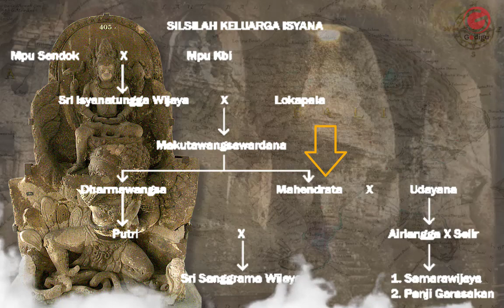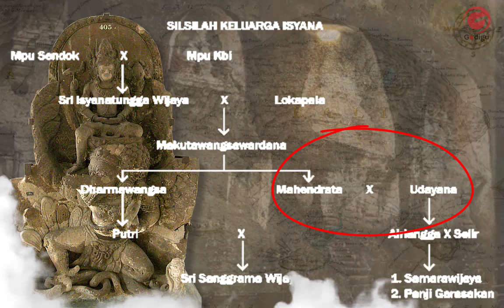Jejak sejarah: Mengungkap Asal Usul Orang-Orang Bali dari Jawa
Bali adalah ikon pariwisata Indonesia yang moncer di mata dunia, merupakan tujuan wisata terkemuka yang (bahkan) seringkali lebih dikenal dibanding dengan indonesia itu sendiri.

Bali memiliki potensi alam yang indah, hutan hijau alami, gunung, danau, sungai, area persawahan, dan tentu saja yang utama adalah pantainya dengan butir pasir yang beragama, putih dan hitam.

Bali juga dikenal dengan kultur budaya yang selaras dengan alam. Adat budayanya yang luhur, unik, diwarisi turun temurun dari leluhur yang terawat dari generasi ke generasi. Bali adalah kota wisata yang berhasil mematri sejarah dan budaya ke dalam harmoni.

Sejarah dan budaya itu, konon disebut, terkait erat dengan peninggalan Majapahit. Empire terbesar di nusantara yang berpusat di BUMI jawa. Maka, tak heran, hubungan jawa dan bali terjalin sangat erat.

Bukan saja erat, tapi bali sesungguhnya adalah jawa itu sendiri…

If you like my videos, you can support my Youtube journey by buying me a coffee at saweria any coffee is very much appreciated!

Instagram 📱 gedigutv